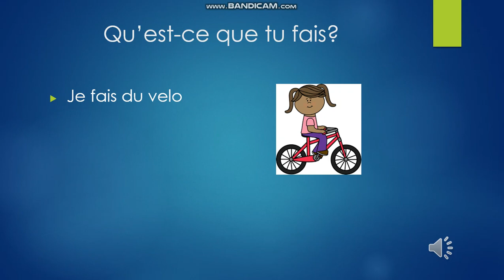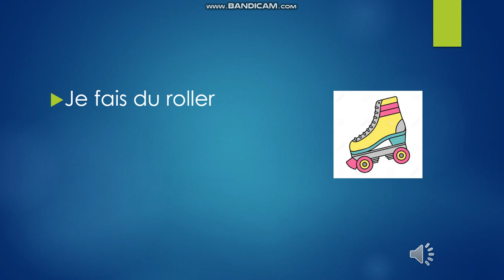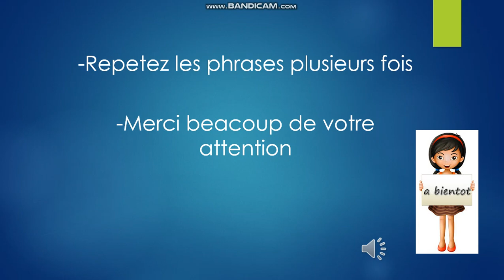Grade 2 que fais tu 5 4 2020